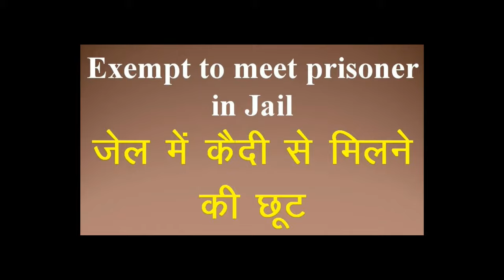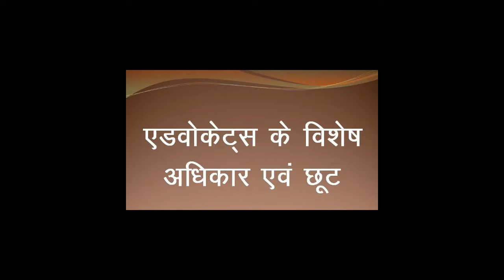वकीलों के विशेष अधिकार और विशेष छूट || Advocate Rights & Exemption || By Advocate Gaurav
वकीलों के विशेष अधिकार और विशेष छूट,
vakeel ke adhikar,
advocate ke adhikar,
advocate kya hota hai,
advocate,
vakeel,
vakeel ke adhikar kya hai,
vakil ke adhikar

Thanks
Advocate Gaurav
Jai Hind.